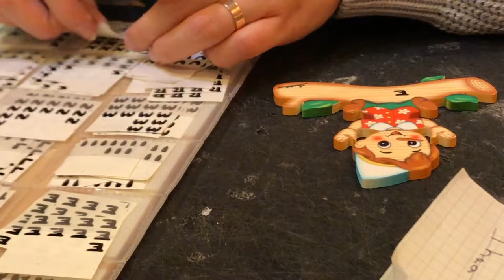WISHING FOR....? 😉 🙊 | Rome, Italy 🇮🇹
Wanna know what I wished for in the Trevi Fountain?
for bae hahaha.

This is the second part of my Rome vlog!

GELATO, GELATO & GELATO! Gelato all day everyday! Italian gelato is the best thing on earth!
From going to the Colosseum, the Roman Forum and now to the Trevi Fountain (Fontana di Trevi) and the Pantheon. The streets around here are amazing, they have shops where you can buy souvenirs and even Pinocchio goods. They have A LOT of restaurants offering pasta, pizza and seafood. Their food is so good! believe me!

Well that's my day in Rome! Next is our day in the cruise

Travel with me and see more of Rome!  Walking around in the streets of Rome to get to the Trevi Fountain and the Pantheon.

Cameras: iPhone 7 Plus, GoPro 4 Silver, Nikon DSLR